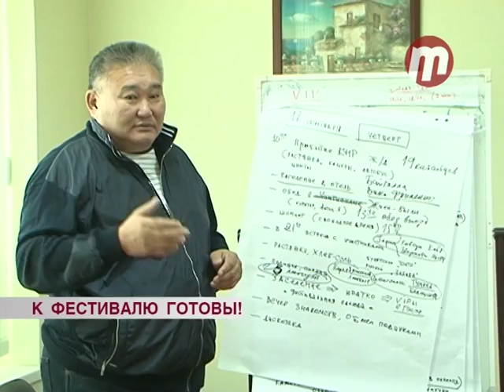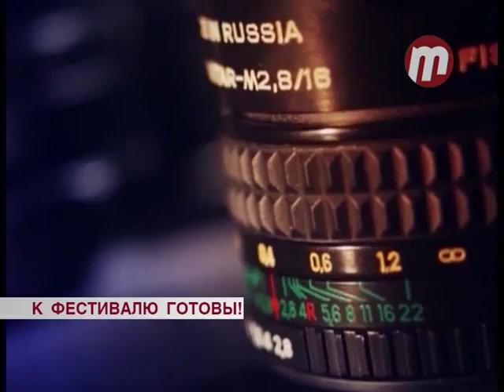К фестивалю готовы